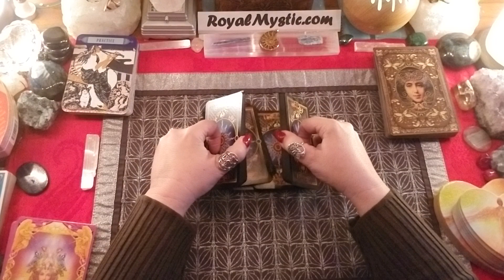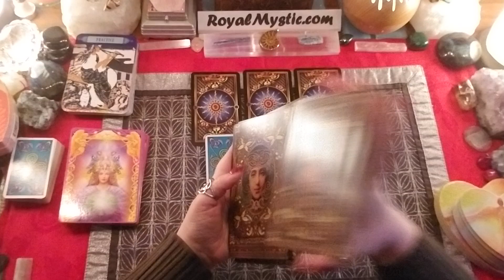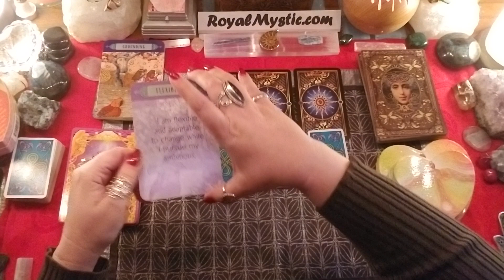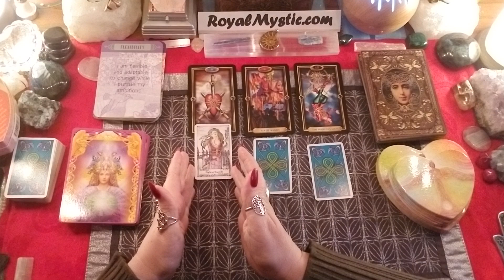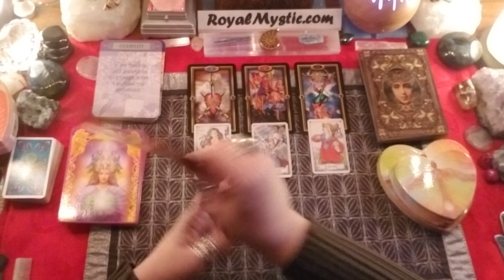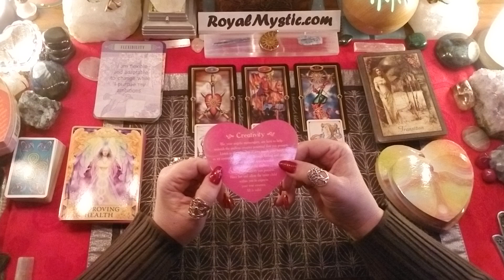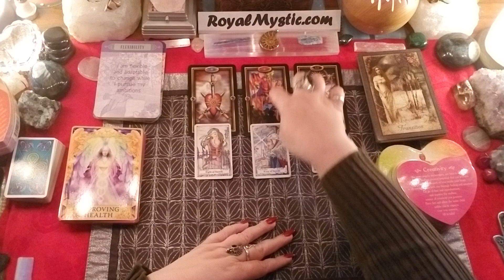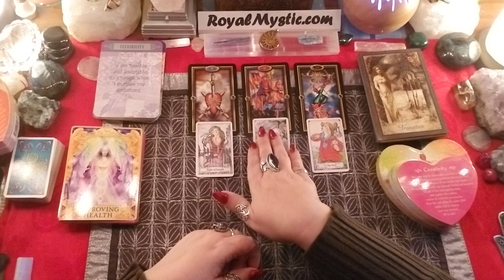DAILY MYSTIC DECEMBER 5, 2018